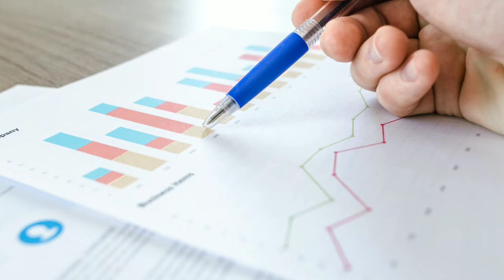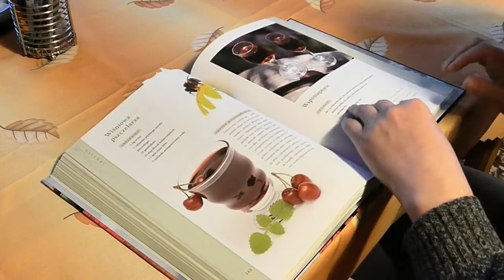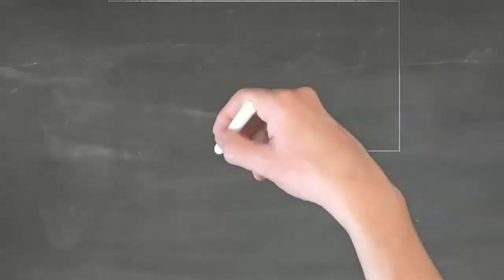🔥Madhyamik_Exam_News_2021 || HS Exam Date 2021 || West Bengal Board Exam News 2021#madhyamik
🔥🔥🔥 Madhyamik_Exam_News_2021 Madhyamik_Rule_2021 Madhyamik_Exam_2021 hs Exam_2021 HS_Exam_Rule_2021 exam_method NABARUNONLINE 👍👍👍👍👍👍👍👍👍👍👍👍

👍👍Secondary and higher secondary examinations will be completed in July and August this year.  👍The changes are some special rules of secondary and higher secondary examinations.  Half of these exams will be taken in one's own school and this exam will be taken only with emphasis on special subjects. 🔔🔔The examination will be organized by West Bengal Board of Secondary Education and West Bengal Board of Higher 🟥Education.  The subjects that will not be tested will be the responsibility of the school teachers. 👍 Based on the performance of the students, the numbers of the subjects who did not take the test will be given.✅✅

👍এ বছরের জুলাই এবং আগস্ট মাসের সম্পন্ন করা হবে মাধ্যমিক এবং উচ্চ মাধ্যমিক পরীক্ষা। পরিবর্তন হচ্ছে মাধ্যমিক এবং উচ্চমাধ্যমিক পরীক্ষার বিশেষ কিছু নিয়মাবলী। তার মধ্যে যেমন অর্ধেক নাম্বারের পরীক্ষা নিজের স্কুলে পরীক্ষা এবং শুধুমাত্র বিশেষ বিশেষ সাবজেক্ট গুলোর উপর জোর দিয়েই নেয়া হবে এই পরীক্ষা। ✅✅পরীক্ষার আয়োজন করবেন পশ্চিমবঙ্গ মধ্যশিক্ষা পর্ষদ এবং পশ্চিমবঙ্গ উচ্চ শিক্ষা পর্ষদ। 👍যে সমস্ত সাবজেক্ট গুলোর পরীক্ষা নেয়া হবে না সেগুলো দায়িত্বভার থাকবে স্কুল শিক্ষকদের ওপর। ছাত্র-ছাত্রীদের পারফরমেন্সের উপর ভিত্তি করেই পরীক্ষা না নেওয়ার সাবজেক্টগুলোর নাম্বার দেয়া হবে।✅✅✅

About Channel
Nabarun Online And Studio On This Youtube Channel You Can See All The Technical News Updates And Technical Tutorials.  You Will Also Be Informed In Detail About All The Government Schemes In West Bengal And The Schemes Of The Government Of India.  You Will Also Get Notices Of Any Newly Published Government Work Through Video.  You Can Watch All The Videos In Bengali For Free.  You Will Get Computer Tutorials And Latest Technical Knowledge In Bengali From This Channel.